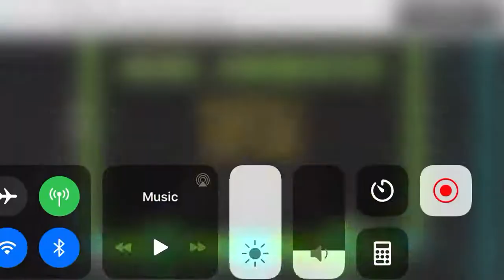I did my enemy (and beat it first try)